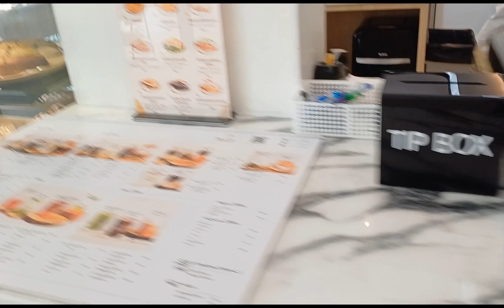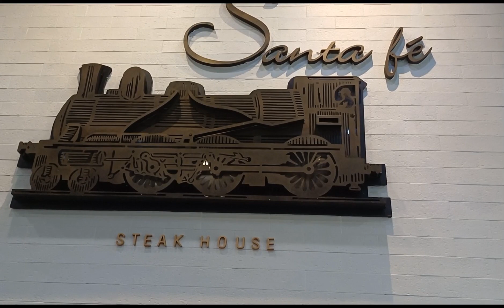ตามใจแม่แป๋ว EP 9 อยู่อุดรแม่แป๋วทำอะไรมาดูกันค่า(กระเป่ากับมือถือลูกสาวสองคนชื้อให้ค่า)รักที่สุด